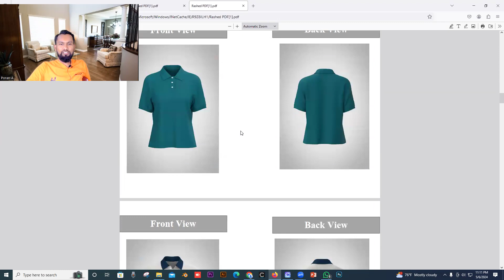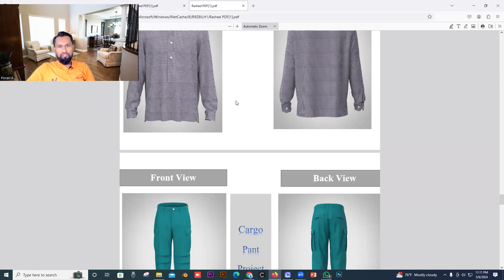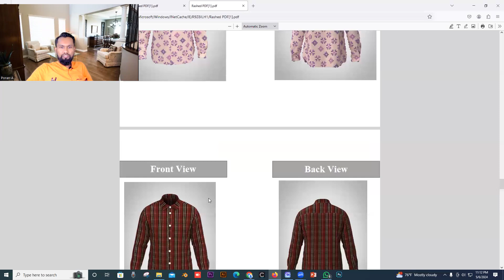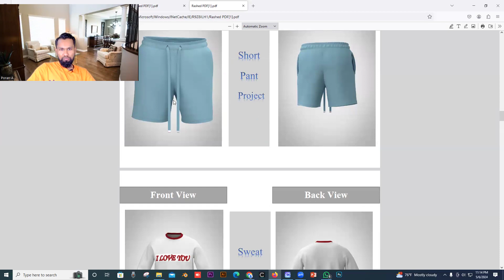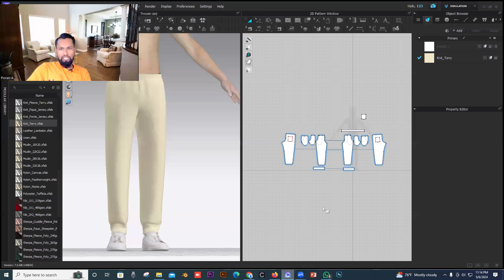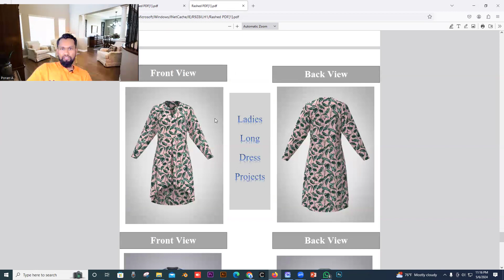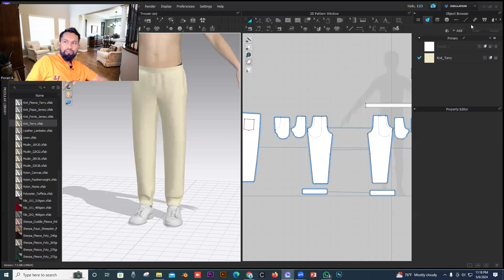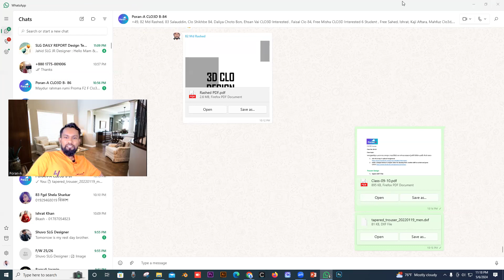clo3d student portfolio review -Poran A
clo3d student portfolio review
Design by Mr. Rashed

Footage subscribes.